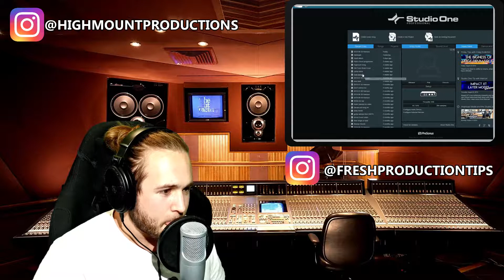Highmount - Music Career Podcast - Michael Mitev aka freshproductiontips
First Episode, Interviewing Michael Mitev, Aspiring Producer.

Your host, Hampus Högberg - Highmount Productions.

Websites/Or Products we talked about

Demo Drop, drop your demo fro review.

Voclr, get Vocals free or for a small amount of money